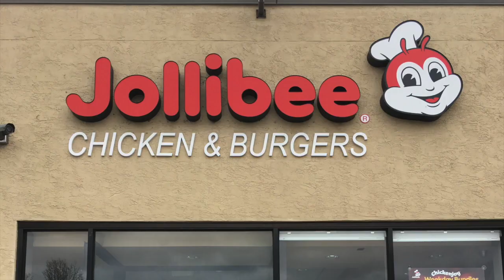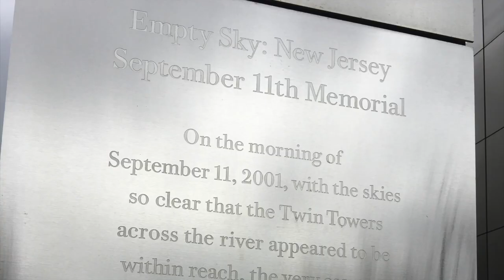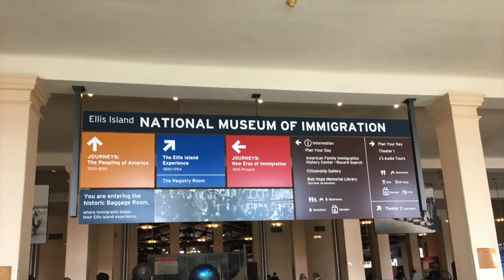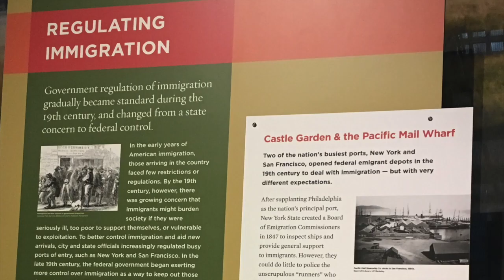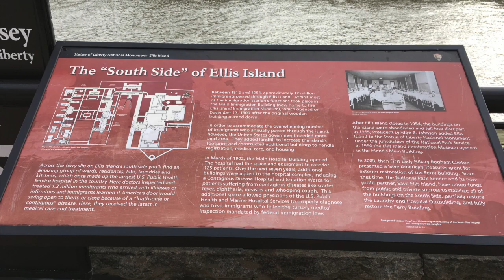Ellis Island National Museum of Immigration (New Jersey/New York) 2017 Apr 1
Museum in New York City, New York: Artifacts & passenger records tell the story of US immigration in a former processing station.

This was before I started vlogging.

Sessions Live - catch me sing live!

* $5 OFF Natural Beauty Products

* iPhone 13 Pro 256GB Sierra Blue
* iPad Air 4th Gen 256GB Sky Blue

🌟 LIGHTING 🌟
* Neewer 18-inch Ring Light
* 12-inch Ring Light